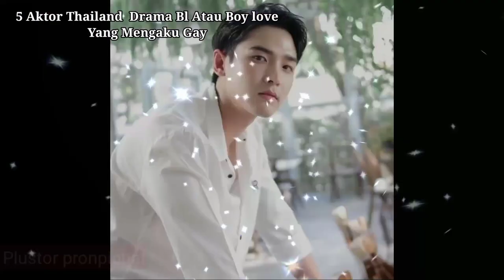5 Aktor Drama Bl Thailand Atau Boy love Yang Terang Terangan Mengaku Gay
Drama Bl Boy love Thailand 5 Aktor ganteng Bl Thailand yang mengaku